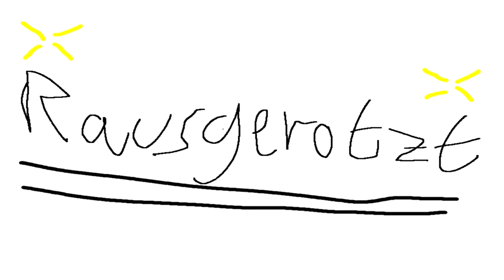TERROR-WICHSER AUF ROLLTREPPEN (FAST GESTORBEN!) | RAUSGEROTZT [Talk] #001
● Rausgerotzt #002 : TERROR AUF ROLLTREPPEN (FAST GESTORBEN!)

Rausgerotzt

Unsere Talk-Reihe einfach frei Schnauze